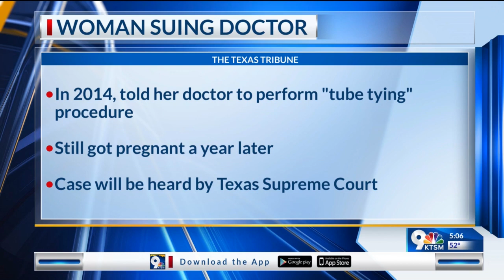El Paso woman sues doctor for negligence over unwanted pregnancy